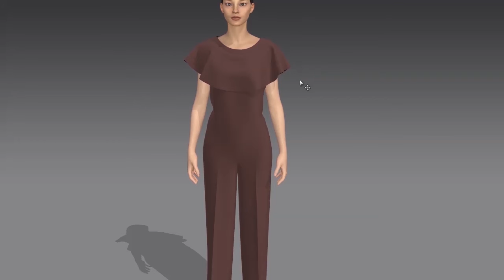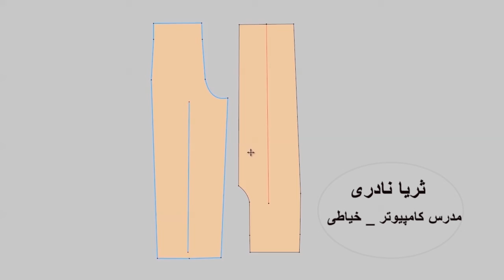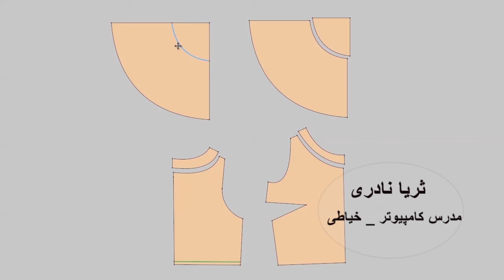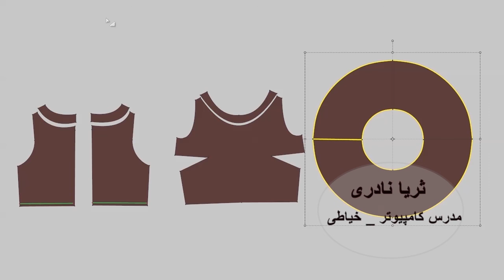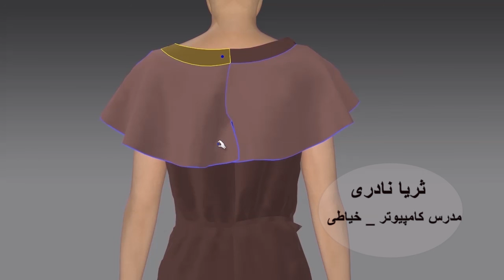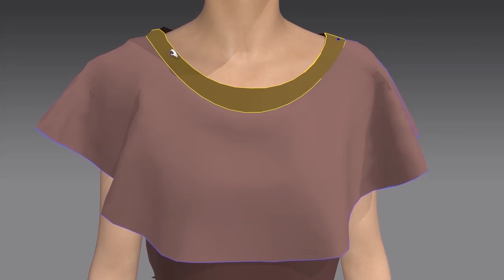آموزش الگوی شلوار سرهمی شنل دار، خیاطی رایگان و آسان، الگوسازی و نکات دوخت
الگوی شلوار سرهمی مجلسی یا بلرسوت
  با استفاده از الگوی اولیه شلوار تهیه می شود واگر الگوی اولیه شلوار را بلد نیستید  لینک آموزش الگوی اولیه شلوار در دو قسمت را می توانیند در زیر مشاهده  کنید
  دراین آموزش از سری آموزشهای خیاطی مورد نیاز افراد مبتدی آموزش الگو و نکات دوخت شلوار سرهمی مجلسی آموزش داده شده است. شلوار سرهمی یا بلرسوت برای استفاده در زیر مانتو بسیار راحت و کاربردی است همچنین یکی ار پوششهای بسیار مناسب برای استفاده در خانه  بعنوان لباسی راحت است.